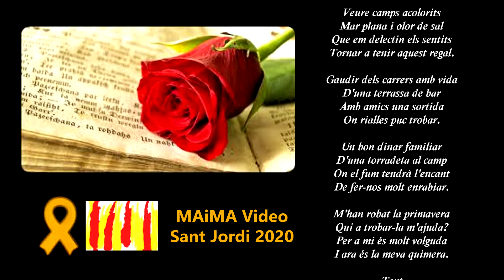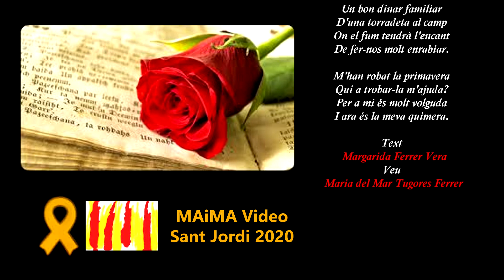M'HAN ROBAT LA PRIMAVERA Sant Jordi 2020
M'HAN ROBAT LA PRIMAVERA
Text: Margarida Ferrer Vera
Veu: Maria del Mar Tugores Ferrer

MAiMA Video
BCN 2020